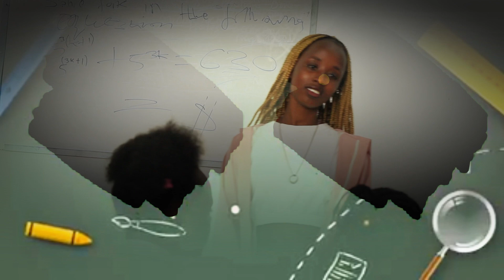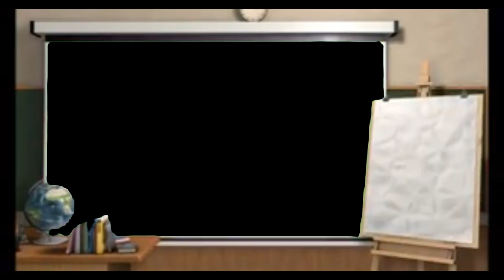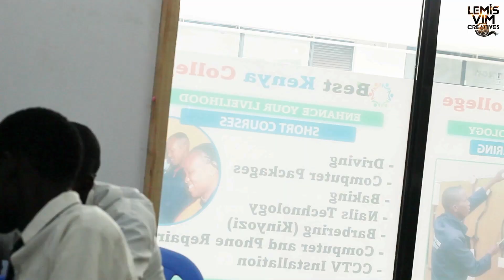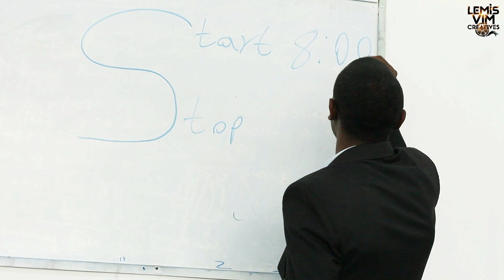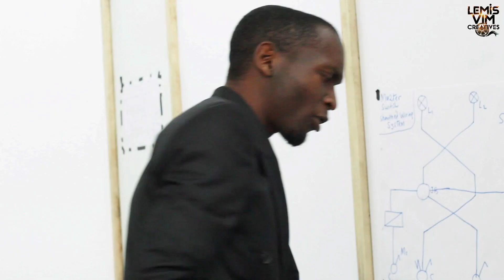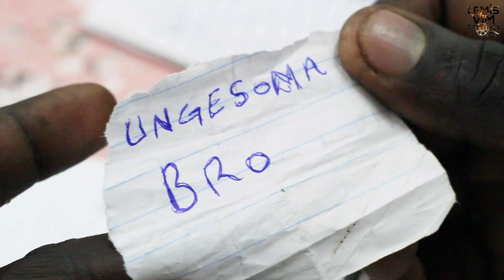CRAZY CLASS EP 4 {mwalimu i was confirming answers sio kuiba}